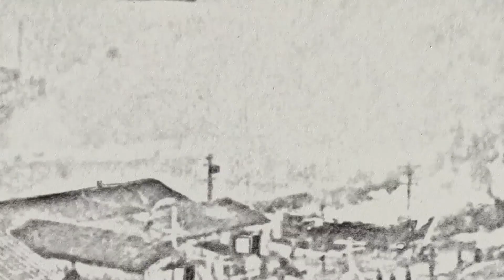Playing with Fire trailer 2018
Playing with Fire : Trenton and the British Chemical Co.

This is a trailer for the Documentary of the same name coming fall 2018